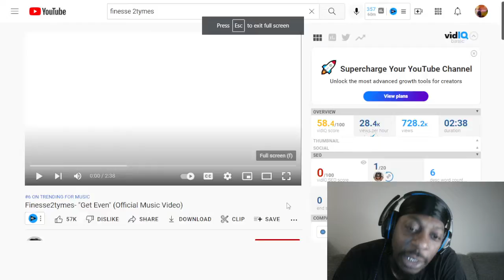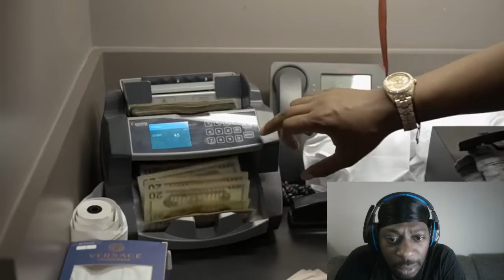Finesse 2tymes - Get Even